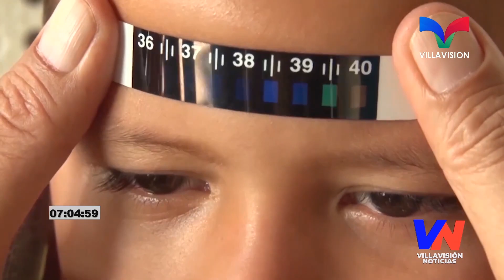SALUD MANTIENE PERMANENTE LUCHA CONTRA EL DENGUE